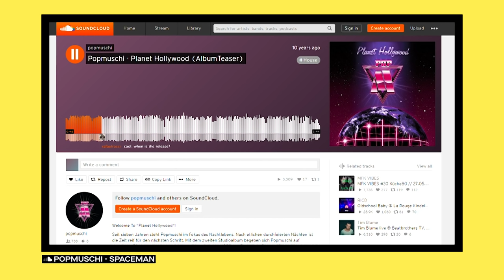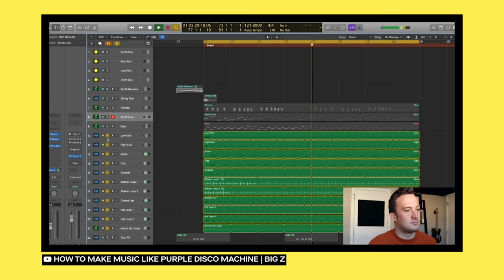Purple Disco Machine: Wer ist dieser Typ mit einer Milliarde Streams? || PULS Musikanalyse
Purple Disco Machine arbeitet mit und für Stars wie Dua Lipa, Lady Gaga und hat mehr monatliche Hörer:innen als Rammstein. Jetzt ist sein neues Album “Exotica” draußen. Wer der Typ hinter Purple Disco Machine ist und warum er aktuell so erfolgreich ist, sehr ihr in der PULS Musikanalyse!

Wer ist Purple Disco Machine?
Purple Disco Machine heißt eigentlich Tino Piontek, ist Anfang 40 und lebt in Dresden. Tino ist seit über 20 Jahren Producer und DJ, erst unter den Namen Stereofreak und Stereofunk. 2013 feiert er dann mit “My House” seinen Durchbruch als Purple Disco Machine. Seitdem hat Purple Disco Machine mit “Soulmatic”, “Glitterbox” und “Exotica” drei Alben released, die ihn auch dank Hits wie “Hypnotized” mit Sophie and the Giants zu einem internationalen Star gemacht haben. Sein Gesicht würden wahrscheinlich trotzdem nur die wenigsten auf der Straße erkennen.

Was macht den Sound von Purple Disco Machine aus?
Purple Disco Machine beweist mit Songs wie “Hypnotized” und “Fireworks”
sein krasses Talent und Gespür, den schmalen Grad zwischen Mainstream-Pop und coolem Disco-Sound zu treffen. Dieses Talent erkennen auch internationale Superstars wie Elton John, Dua Lipa oder Lady Gaga und lassen ihre Hits wie “Don’t Start Now” gerne von Purple Disco Machine remixen. Das macht Purple Disco Machine aktuell zu einem der weltweit gefragtesten DJs und Producer.

Hand auf’s Herz: Hättet ihr Purple Disco Machine auf der Straße erkannt? Und was denkt ihr über seinen Sound? Wen sollte er auf jeden Fall mal remixen? Schreibt’s in die Kommentare!

1 – 00:00 – Intro
2 – 01:13 – Der Typ hinter Purple Disco Machine?
3 – 02:50 – So klingt das neue Album “Exotica”
4 – 03:42 – Der Sound von Purple Disco Machine
5 – 04:38 – Remixes für die ganz großen Stars
6 – 05:42 – Sampling bei Purple Disco Machine
7 – 07:44 – Der Disco-Einfluss
8 – 08:59 – Fazit
9 – 10:20 – Endcard

Redaktion: Stefan Sommer, Fridolin Achten, Frederik Kunth, Max Stockinger
Kamera: Denise Riedmayr
Schnitt: Johanna Zach, Lukas Brenninger
Tonmischung: Benedikt Wiessmeier